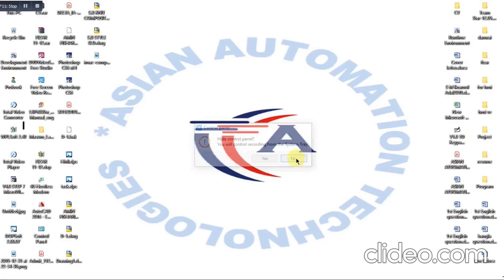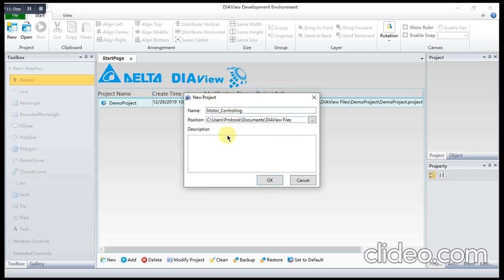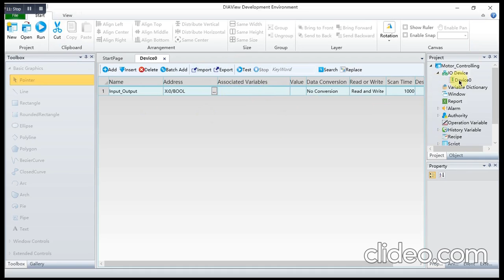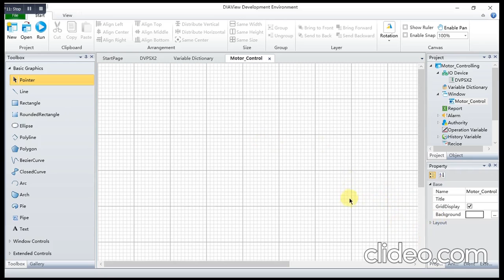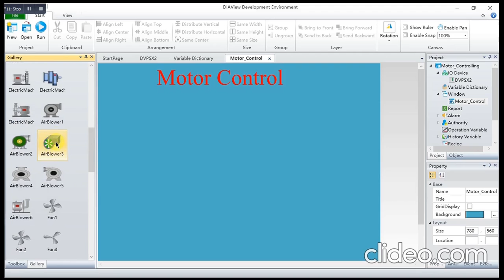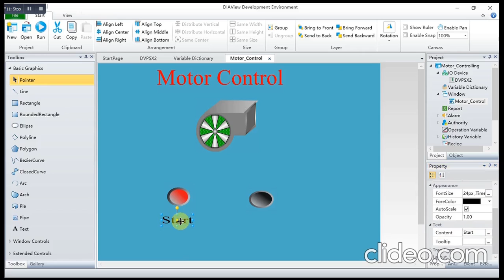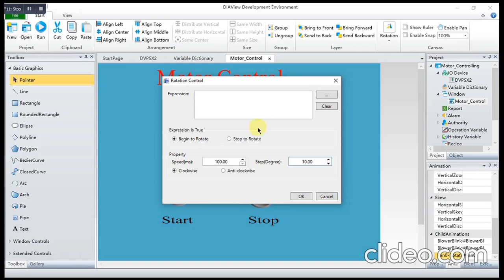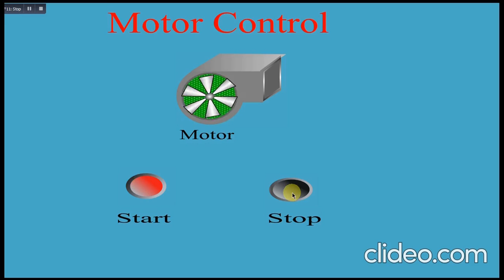Delta DIAview SCADA General Discussion (SCADA বাংলা টিউটোরিয়াল)